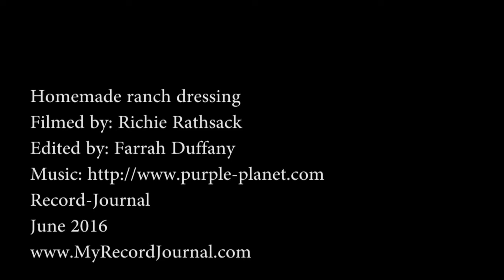Homemade ranch dressing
Are you a fan of ranch dressing? Learn how to make your own, fresh ranch for your next event or maybe just for lunch or dinner!